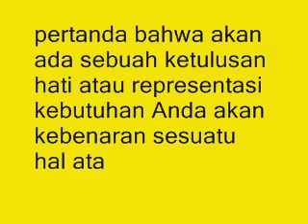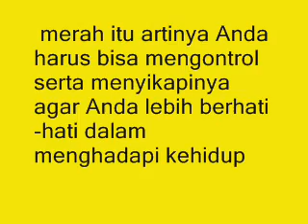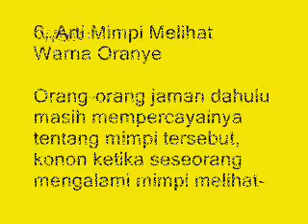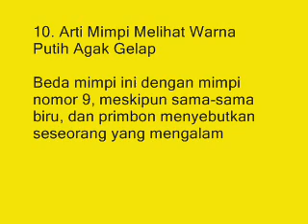MENGEJUTKAN !!! 10 Arti Mimpi Warna Menurut Primbon Jawa yang Le